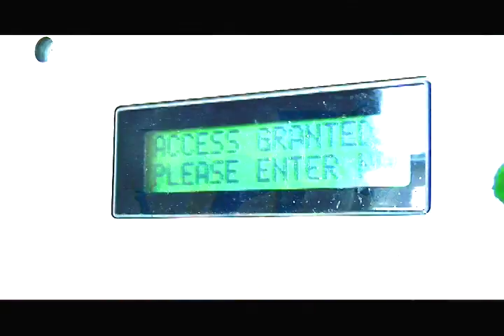Leah Marville: Passport 246 1MinPromo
Leah Marville Miss Barbados World 2009
Access Granted
Extended promo
CBC channel 8 Barbados